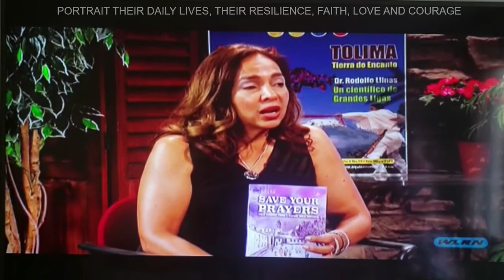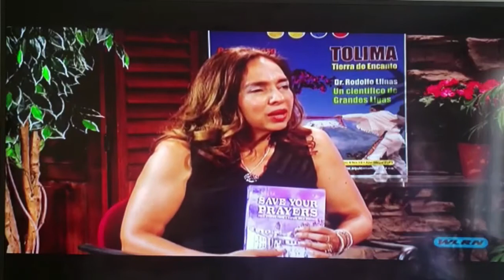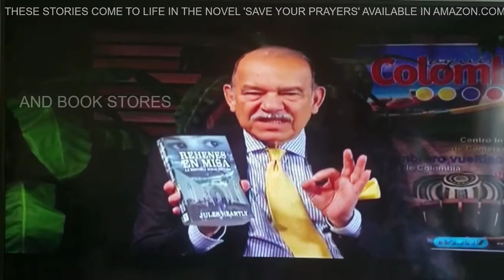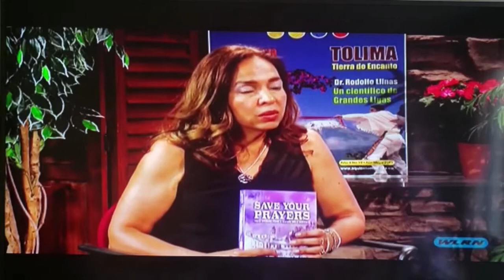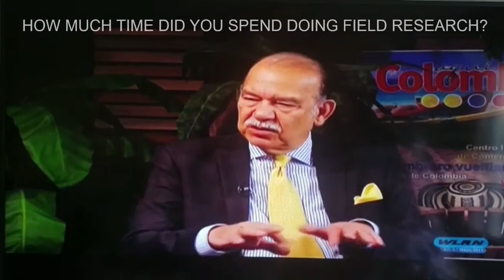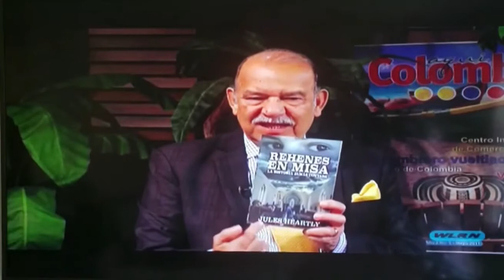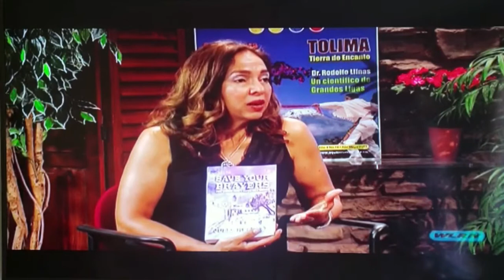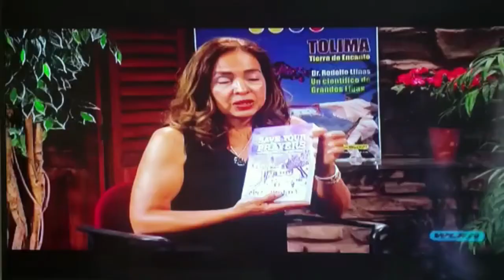JULES HEARTLY INTERVIEW ON PBS TV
Jules Heartly interview on PBS WRLN, TV channel 17, by Enrique Cordoba in the program 'Colombia al Dia'. Jules talks about her books 'SAVE YOUR PRAYERS' and its Spanish's translation 'REHENES EN MISA'.